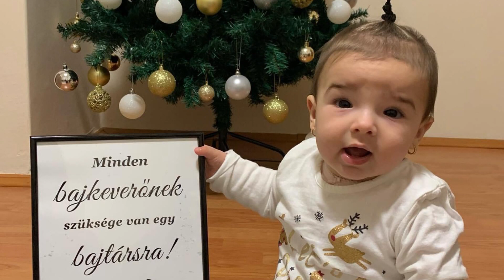Nagy család - Társalgó